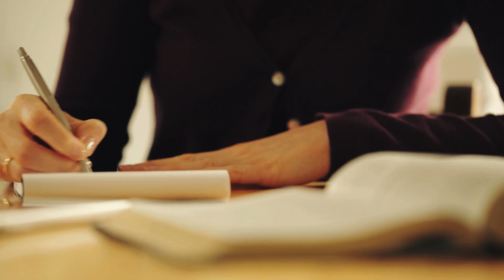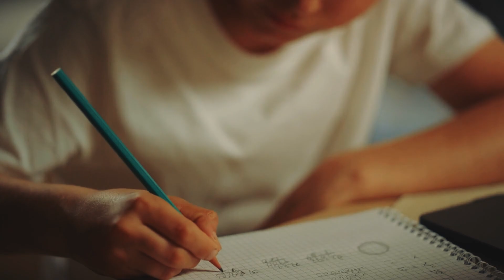Un bambino dice alla mamma di avere un papà a scuola Lei scoppia a piangere quando li vede insieme!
Bernie era sempre stata una brava ragazza e non era mai uscita con nessuno prima del college. Quando incontra Zane, stenta a credere che lui sia interessato a lei, ma allo stesso tempo è entusiasta di essere al suo fianco. Tuttavia, si è presto resa conto che lui non era affatto l'uomo che voleva veramente. Poco dopo la loro rottura, però, Bernie scopre di essere incinta. Zane non voleva un figlio e decise di crescere il piccolo Mark da sola. Per fortuna, il ragazzo incontrò presto un insegnante di nome Brian che si prese sempre cura di lui. Mark lo descrive come molto simile a sé, ma quando Bernie lo incontra finalmente, non riesce a trattenere le lacrime.